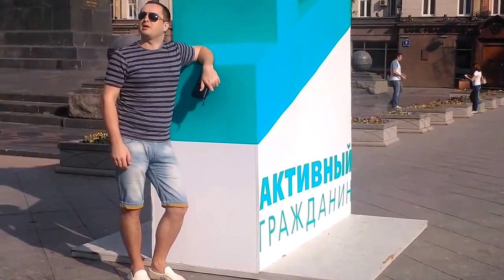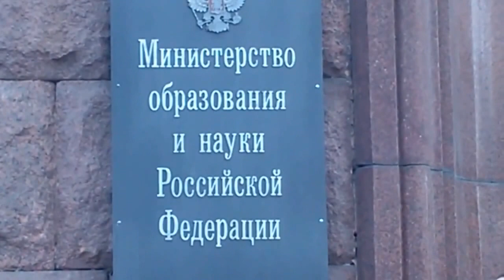Куплеты&Частушки Шагая по Москве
Гуляем по Москве и поём: рубль, алкоголь, мэр, вице-мэр, российский турист, ЕГЭ, Ростов, Кремль, квартира, российский газ

Рубль то крепнет, то слабеет,
У меня другая боль:
Ежедневно дорожает
В магазинах алкоголь!

Для страны такой пример
Перенять я рад бы:
Да, слегка обижен мэр,
Но ведь чистой правдой!

Всем чиновникам пример:
Хоть и зря бит вице-мэр,
Но подумаешь не раз,
Чтоб не прилетело в глаз…

Если наш турист российский
Дома вдруг останется,
То в сезон кому-то где-то
Денег не достанется.

Перед их стартом в мир иной
Поговорю с клиентами:
Пускай поделятся со мной –
Хотя бы документами…

Я носил на все экзамены
Шпаргалки в сапоге,
Ни за что мне, товарищи,
Сейчас не сдать бы ЕГЭ.

Будешь ты в Ростове летом –
Не бери с земли котлету
С зельем, в ней подмешанным,
А то станешь бешеным!

Нас, таких, совсем немного:
Всех честней мы на Земле,
Всех корректней на дороге…
Где живем? А вон, в Кремле!

Надо выбрать: взять квартиру,
Чтобы завести семью,
Или дом купить в деревне,
Чтобы - куриц и свинью?

Нас Европа критикует,
Даже сердится на нас,
Но при этом продолжает
Покупать российский газ.